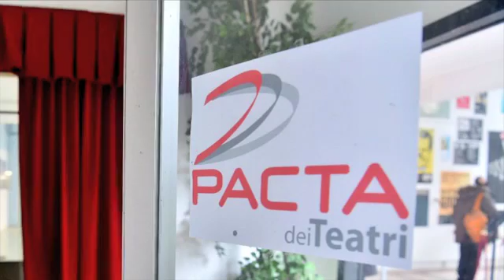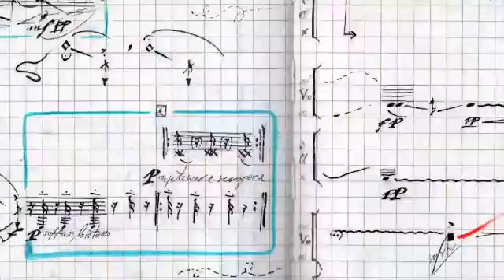PACTA2017CrwFound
Nello STORICO teatro la NUOVA avventura continua. Arrivederci con PACTA al Salone di via Dini, Milano.